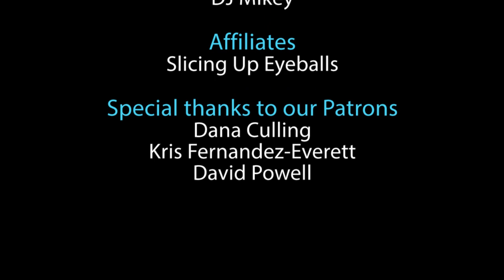Alt.Rewind - May 29, 2020 with ABC, PJ Harvey, Echo & The Bunnymen, Tanya Donelly + more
Velvet Rebel recaps This Week In Music as covered by Strangeways Radio and Slicing Up Eyeballs. This episode features new music from ABC and PJ Harvey, an at home recording from Glenn Tilbrook from Squeeze, a classic from Echo & The Bunnymen from Slicing Up Eyeballs Top songs of 1987 and an Under The Radar selection from Tanya Donelly

CONTENTS

Goodbye, Cruel World: Festival with Morrissey, Bauhaus, Blondie, Devo is canceled

PJ Harvey reissues entire catalog on vinyl including old demos

Tim's Twitter listening party featuring Duran Duran, OMD and more

Glenn Tilbrook (Squeeze) performs Everyday People at home

Slicing Up Eyeballs’ Top 100 Songs of 1987 — minus the 2 that aren’t on Spotify

ABC releases new song - Look Good Tonight

Under the Radar selection : Tanya Donelly covers Only You from Yaz